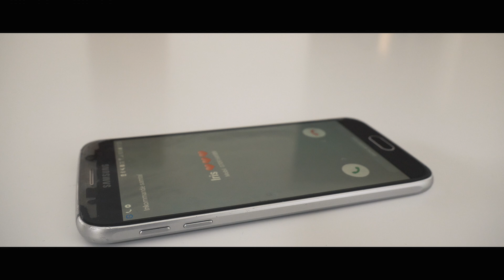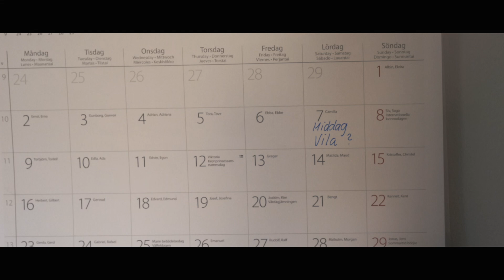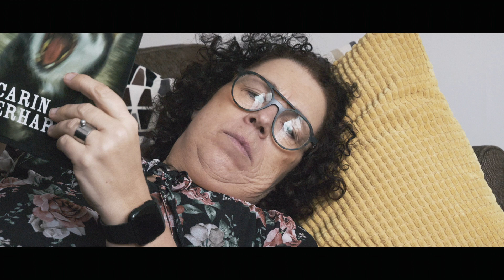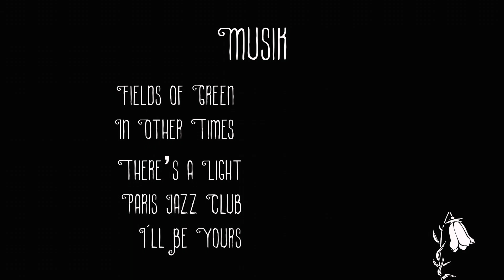Rut & Hedvig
En novellfilm av Clara Helander & Clara Idensjö i kursen Filmproduktion.  (©)2019 Film & Musikgymnasiet